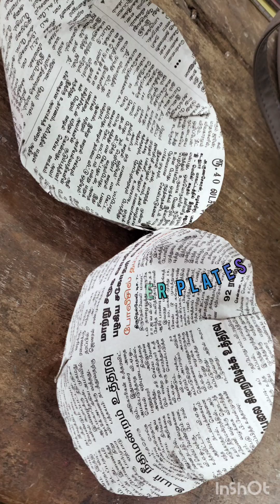அறுசுவை அறிவோம் - ஒன்றாம் வகுப்பு தமிழ்... என் வகுப்பறை செயல்பாடுகள்... செயல்வழி கற்றல்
ஒன்றாம் வகுப்பு தமிழ் பாடம் - அறுசுவை அறிவோம். என் வகுப்பறை செயல்பாடுகள். மகிழ்ச்சி மற்றும் செயல்வழி கற்றல்.